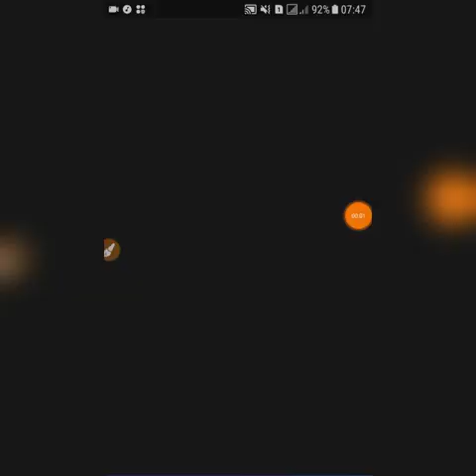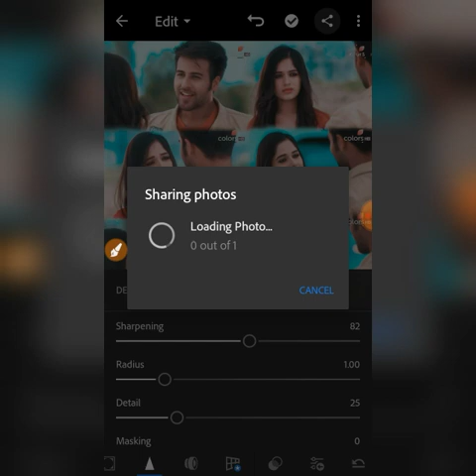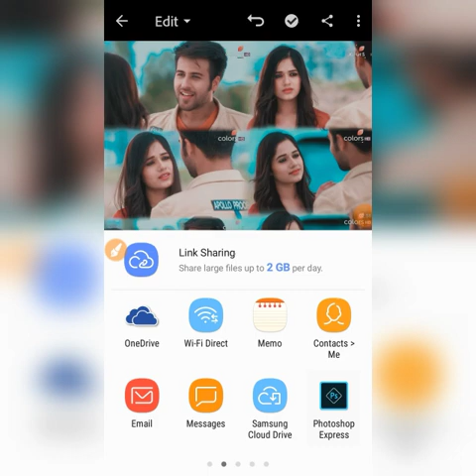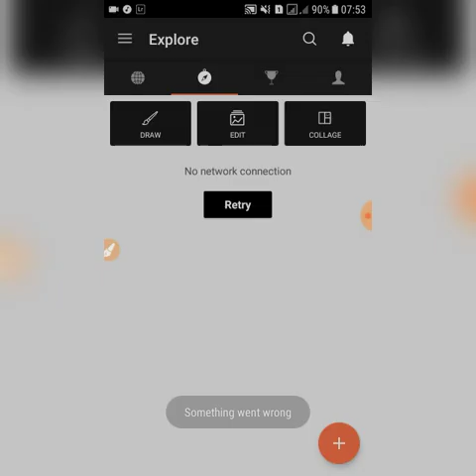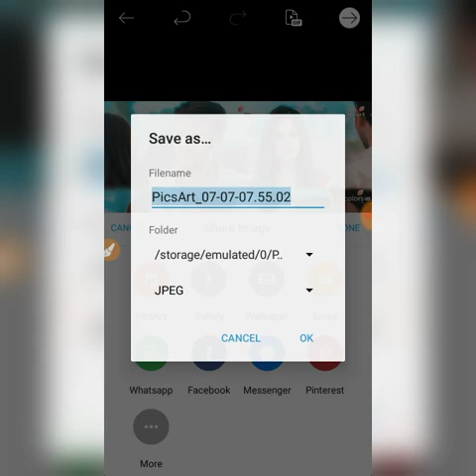Combine Editing Effect With Few New Steps Like Photoshop Cc Cs6